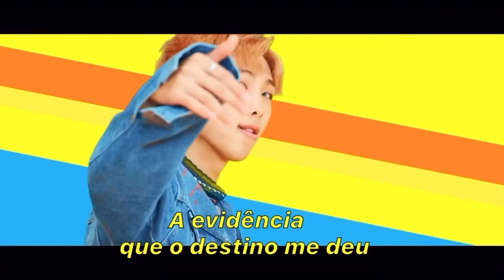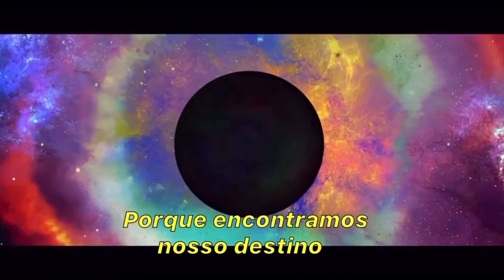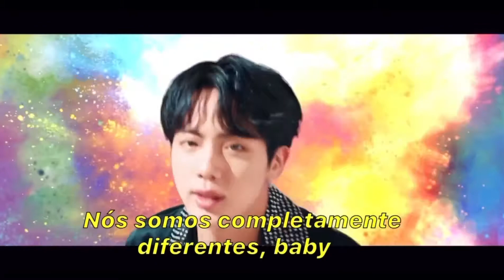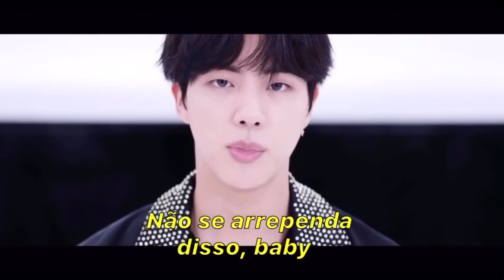BTS - DNA (Legendado)